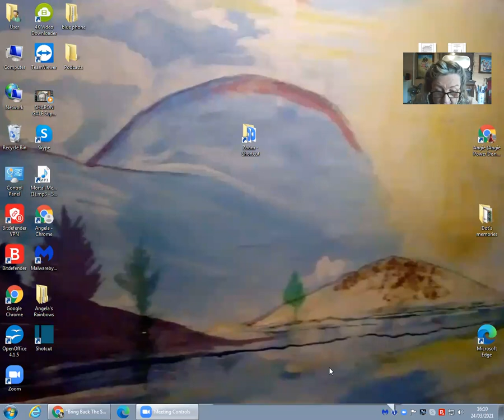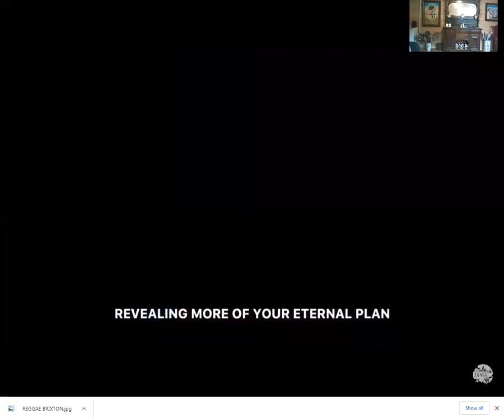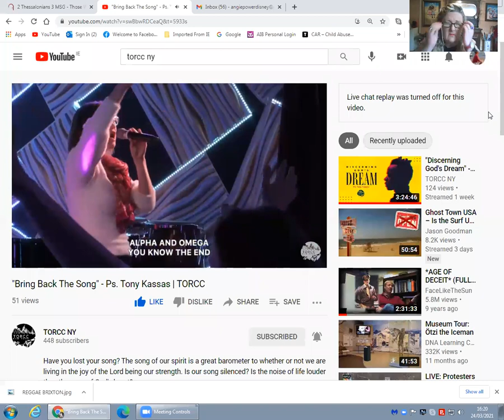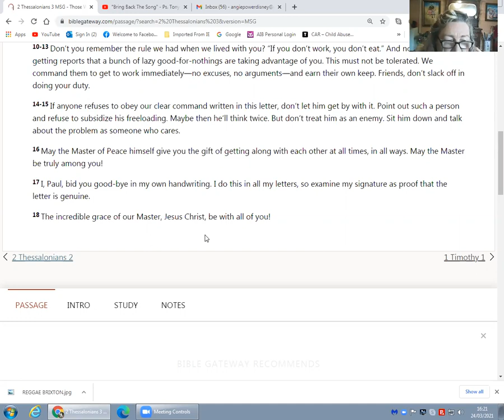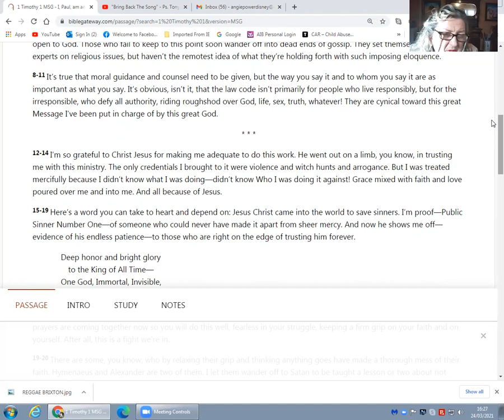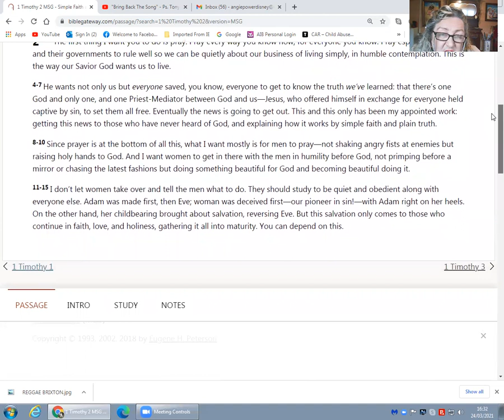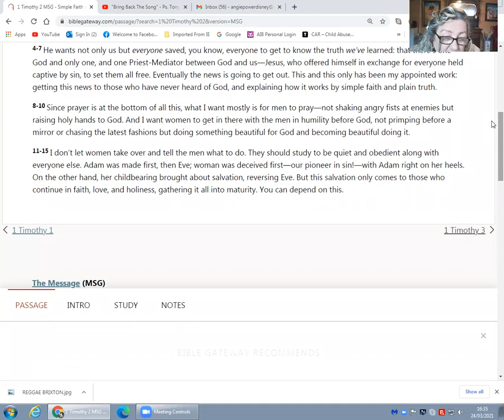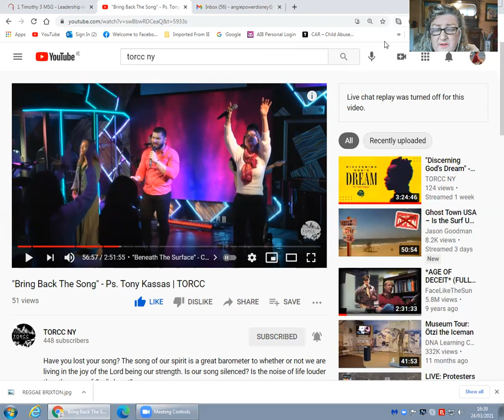ALIVE Bible Study with Angie 1st TIMOTHY!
If you can contribute it HELPS and thank you to those who do xx

Angie